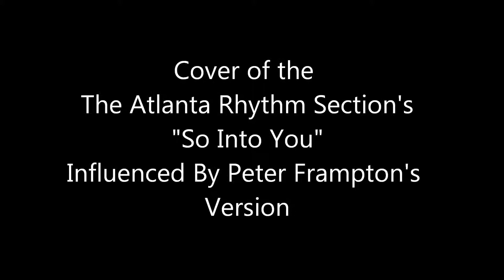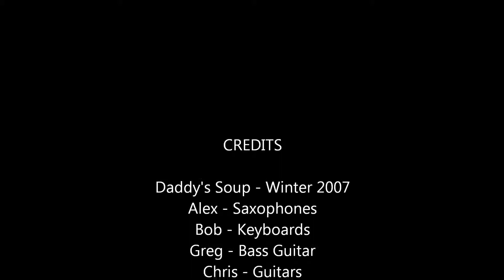So Into You - Daddy's Soup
Recorded in Moon Studios - Staten Island, NY
January 2007